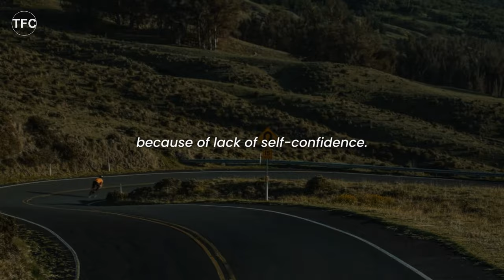RISE ABOVE Motivational Video how to Achieve Greatness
Discover the transformative power within "Rise Above Motivational Video" as it ignites the flames of inspiration within you. Unveil the secrets to transcending barriers and reaching new heights in your personal and professional journey.

Embark on a journey of self-discovery and empowerment with "Rise Above Motivational Video." Explore profound insights into overcoming challenges, embracing resilience, and cultivating a mindset of excellence. Delve into compelling narratives and captivating visuals that resonate with the essence of human triumph.

Unlock the keys to unlocking your full potential as you witness moments of sheer determination and unwavering courage. From tales of triumph over adversity to heartening anecdotes of perseverance, this video encapsulates the essence of resilience and the indomitable spirit of the human soul.

Immerse yourself in a tapestry of motivational wisdom and actionable strategies designed to propel you towards your loftiest aspirations. From fostering a growth mindset to embracing the power of positivity, each frame of this video is a testament to the boundless possibilities that await those who dare to dream.

Join a community of like-minded individuals who are committed to rising above limitations and embracing the extraordinary. Let "Rise Above Motivational Video" be your guiding light in the pursuit of greatness, as you harness the power of belief and determination to sculpt a future filled with purpose and fulfillment.

Don't just watch—participate in the journey towards personal empowerment and collective growth.

►SPEAKERS
Steve Harvey
Trent Shelton
Tom Platz

- CHAPTERS -

00:00 Introduction
00:33 Knocked down in life
01:04 Be willing to sacrifice to create greatness
01:34 Push a little bit more
01:59 It takes courage and guts
02:26 Lose everything to gain everything
03:01 Let it encourage you
03:32 Don't stop grinding
03:59 The battle is within